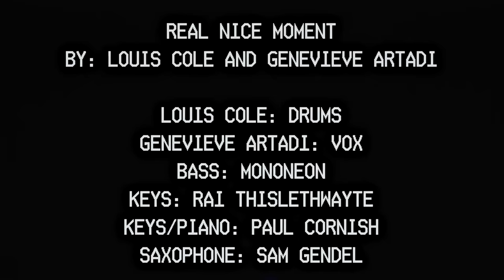Real Nice Moment - KNOWER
by KNOWER
from KNOWER FOREVER out now

Real Nice Moment (Louis Cole / Genevieve Artadi)
 Genevieve Artadi: Vox
 Louis Cole: Drums
 Mononeon: Bass
 Rai Thistlethwayte: Keyboard
 Paul Cornish: Keyboard / Piano
 Sam Gendel: Saxophone

        Choir:
 Kathryn Shuman
 Mikaela Elson
 Dyasono
 Micaela Tobin
 Jessica Freedman
 Rayah Clarkson
 Alexandra Domingo
 Sharon Kim
 Linnea Sablosky
 Katharine Eames
 Glynis Davies
 Michael Kohl
 Jeff Eames
 VJ Rosales
 Brett McDermid
 Luc Kleiner
 Sean Fitzpatrick

All production by: Louis Cole
All songs mixed and mastered by: Louis Cole
Audio Engineer: Daniel Sunshine
Cameras: Daniel Sunshine, Richard Thompson, Chiquita Magic, Max Zemanovic
Published by Because Editions
Management: Alliz Espi at Songololo Music